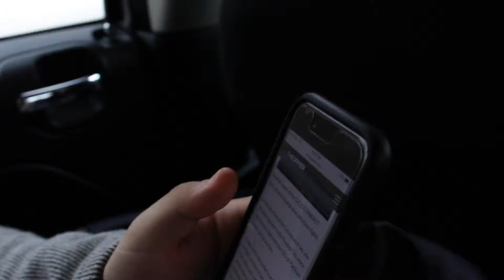LSSU Fish Hatchery Final Cut